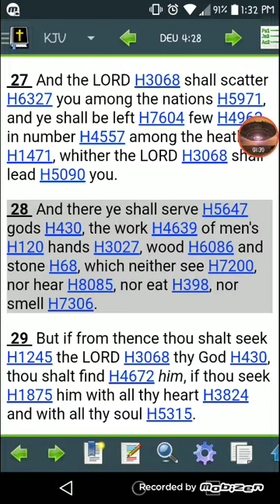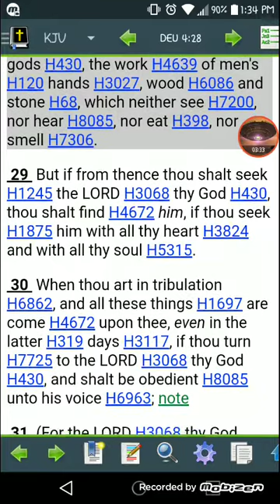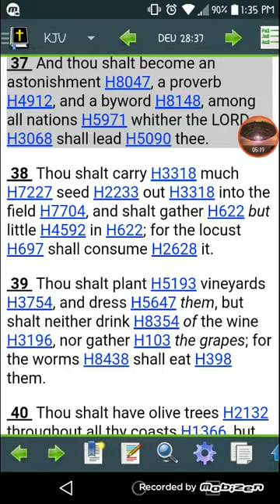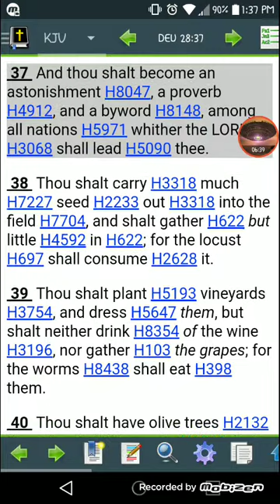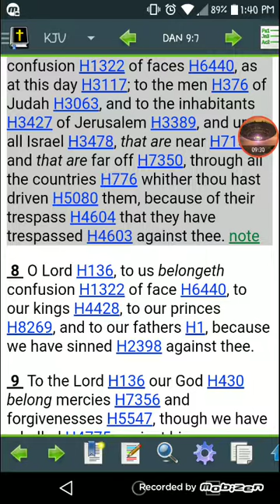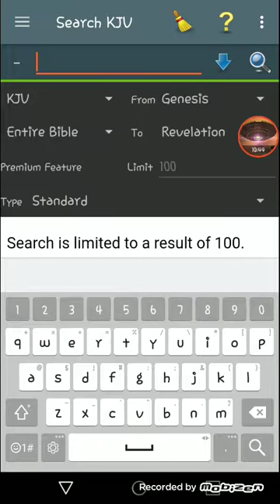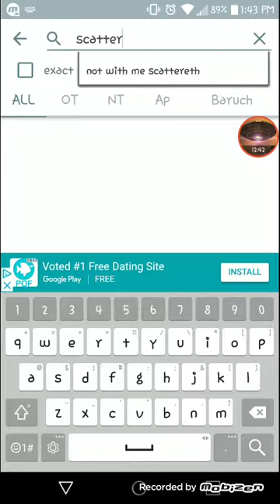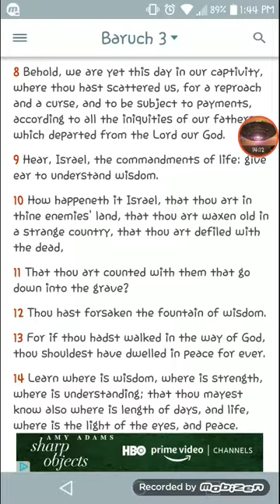Israel Was Scattered